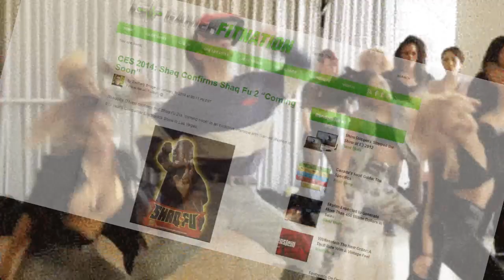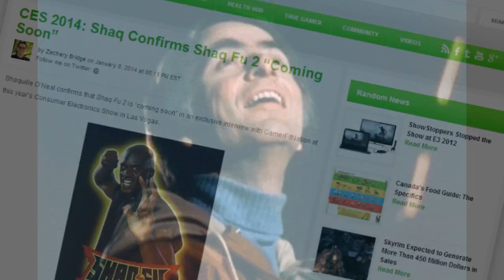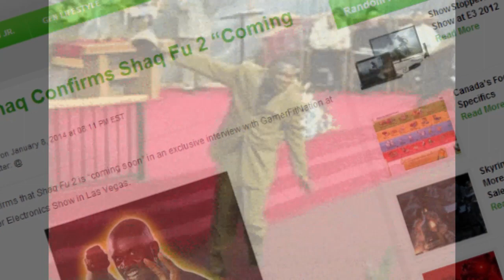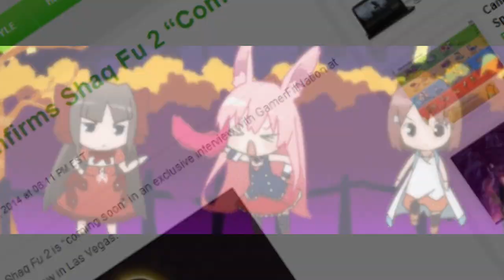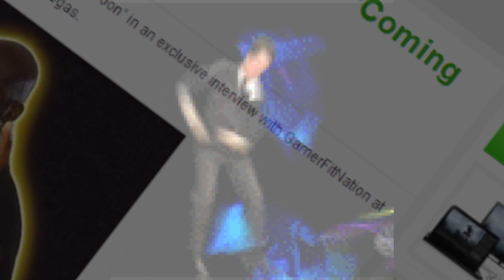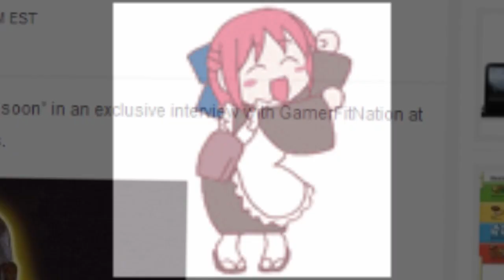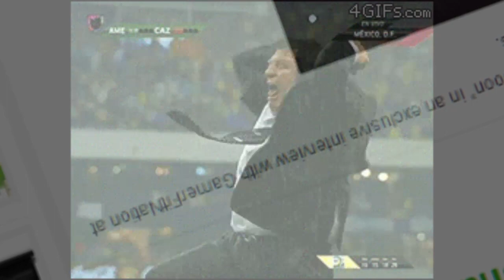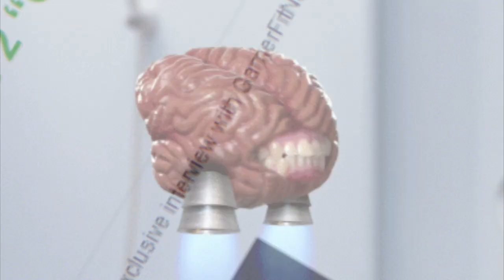1-8-14: THE DAY THAT /v/ SLAMMED